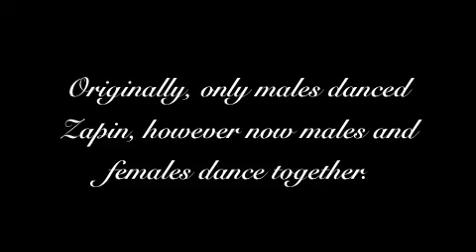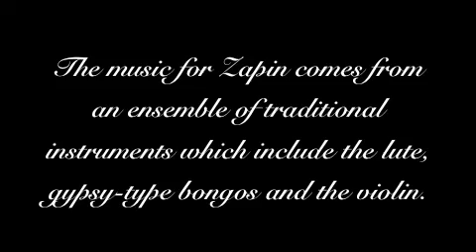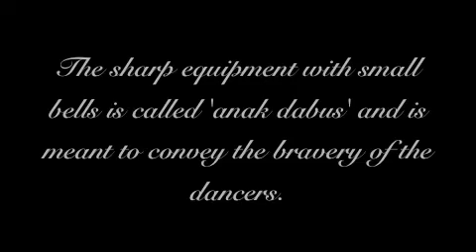SMK Indahpura 1 Dance 2014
Zapin, Dabus at various competitions in Johor, Malaysia